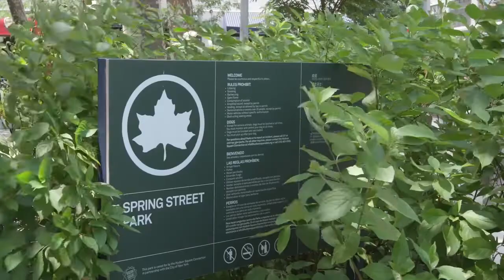New York is Prioritizing Creativity with Street Lab Pop-Ups Sponsored by Con Edison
Con Edison is proud to suppot Arts Al Fresco, an extraordinary series of free and safe outdoor art experiences.

Mari Brossfield shares information about “Street Lab” a moving creative program in public space across the five boroughs. The setup allows people to sit and draw upside, hopefully, to take a break from work, clear their minds and draw a bit. Some events feature a moving cart with art supplies, and feature clam drawing activities, while others are more geared towards kids.

Mari mentions “Ultimately, we're trying to provide the platform in public space for the people to use it and create connections.”

As a longstanding partner of the arts community in New York City and Westchester County, Con Edison is committed to making the arts accessible to all New Yorkers. Through the signature Arts Al Fresco series, Con Edison supports free and accessible arts experiences across their service area.

Con Edison has provided over $1 million to more than 50 nonprofit partners through Arts Al Fresco. In 2021, the series included over 800 performances, events, and exhibits featuring more than 2,600 talented and diverse artists.

Check the Con Edison website for updates and announcements about upcoming events in the 2022 Arts Al Fresco series, as well on Con Edison’s social media channels: Facebook, Instagram, and Twitter.

Come Back to the Arts! 2021 Arts Al Fresco Series Has Something For Everyone - and It’s Free!